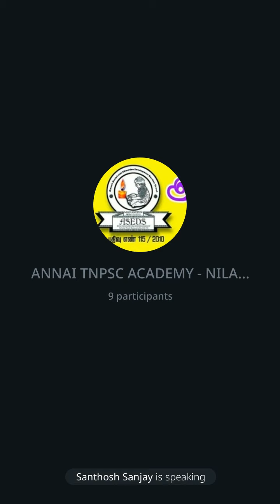TNPSC - அன்னைத் தமிழ் வகுப்பு - பகுதி 36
இனிய தமிழ் வகுப்பு...!
இனிப்பைத் தரும் அமுத வகுப்பு...!